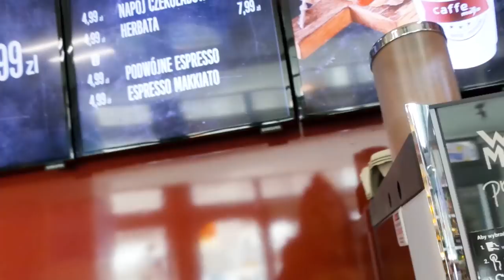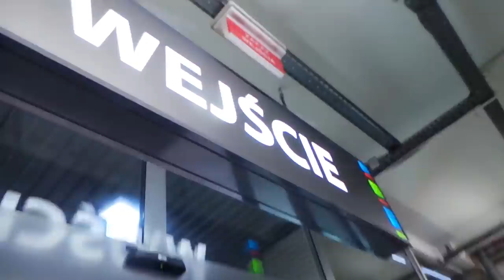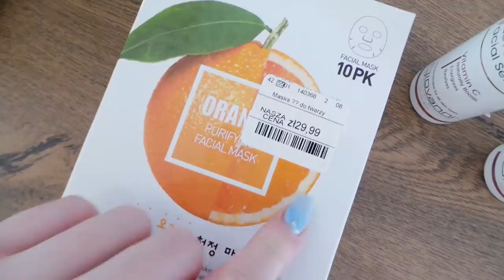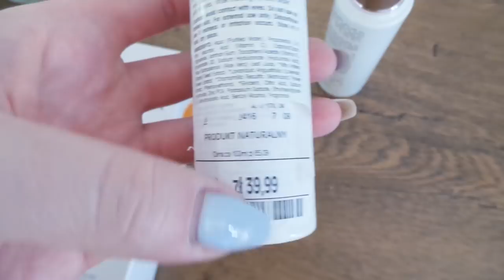Całą noc trzymaliśmy okno aby WIATR GO NIE WYRWAŁ!